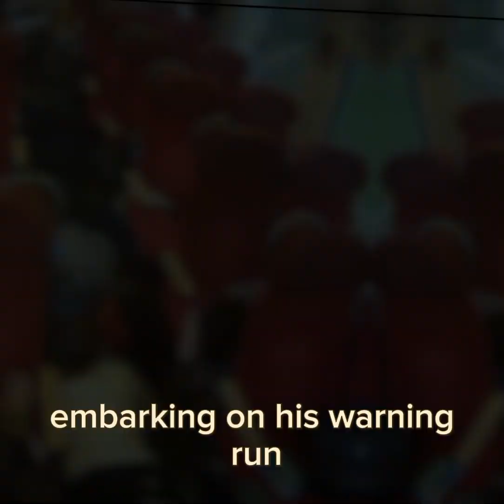Polish train driver hailed a hero for dashing through carriage to warn passengers of impending crash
Polish train driver hailed a hero for dashing through carriages to warn passengers of impending crash